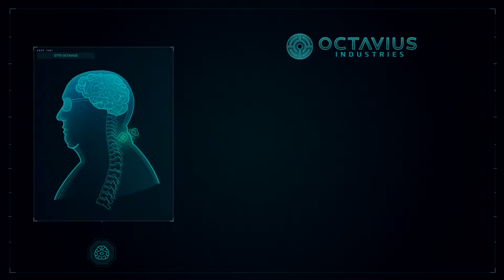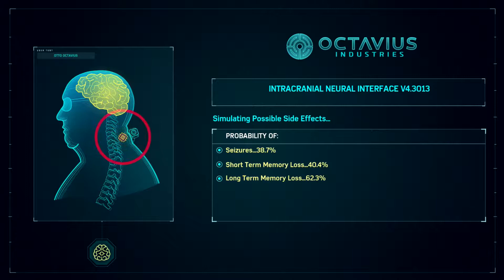Part 30 - Spider-Man